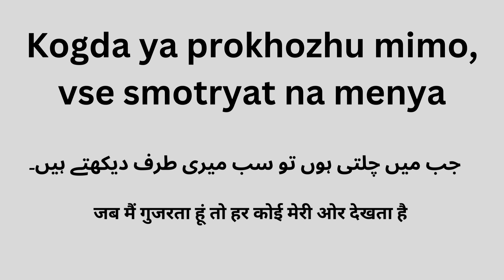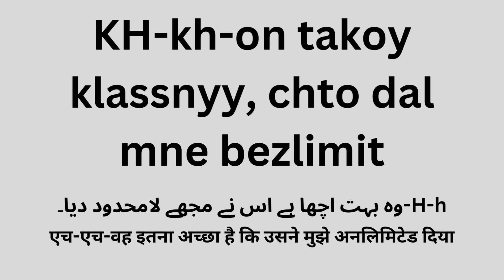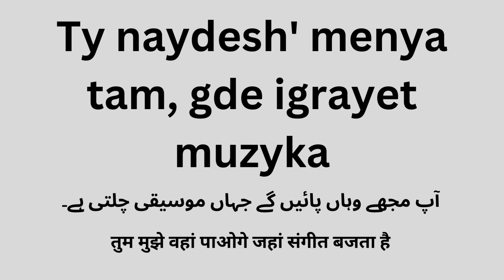I don't remember names, faces, song with lyrics and Urdu/Hindi meaning